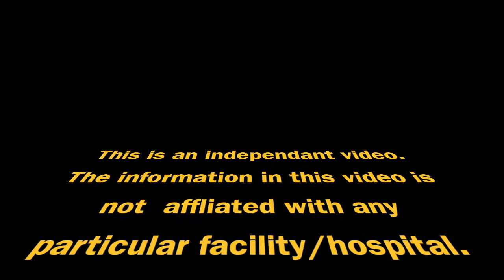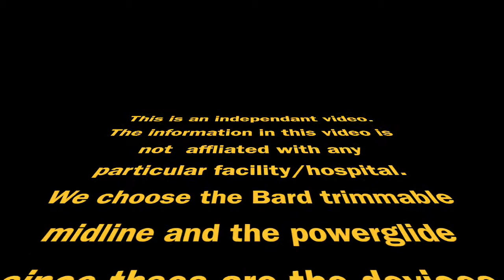Midline: trimmable vs. powerglide